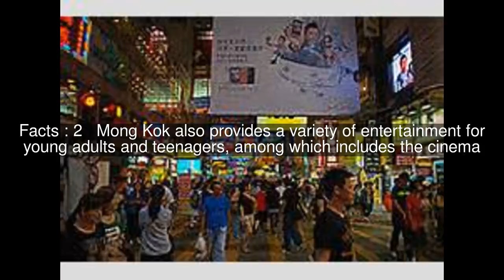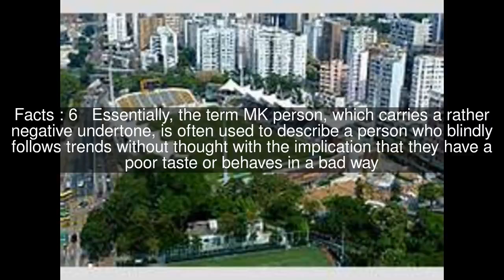Mong Kok culture Top #7 Facts